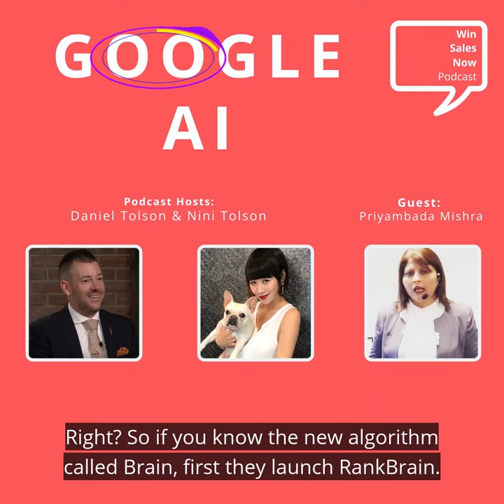Google AI - Podcast with Daniel Tolson & Nini Tolson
Understanding the importance of Google's BERT algorithm can enlighten marketers in vastly improving User Experience with relevant and valuable content.

to find out more.